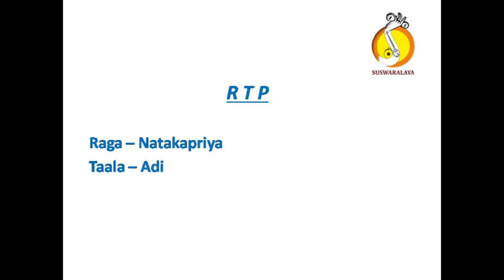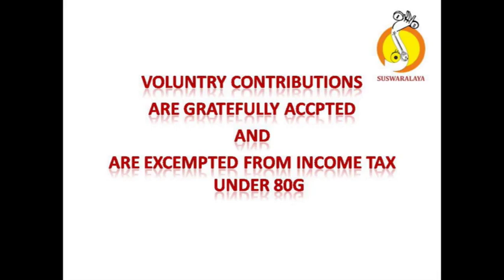2 RTP NATAKAPRIYA ADI